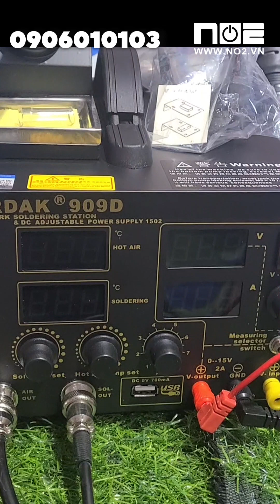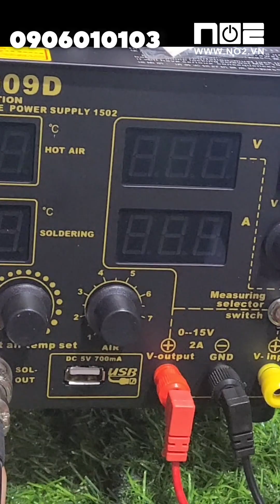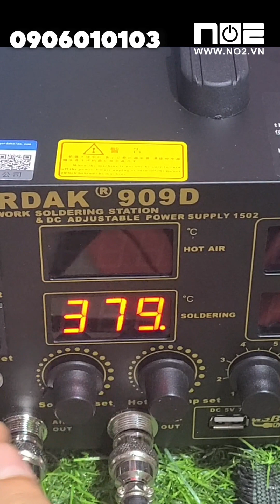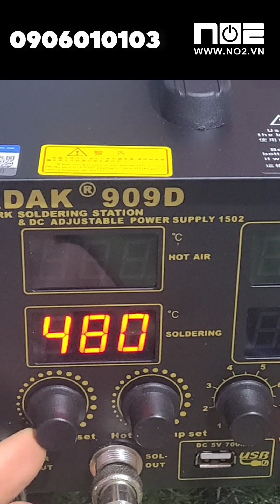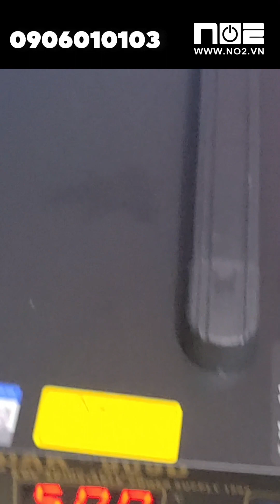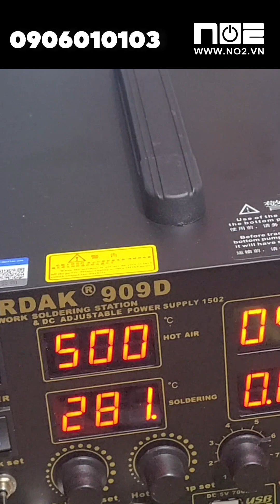Gordak 909d máy khò hàn và máy cấp nguồn đa năng 3 trong 1